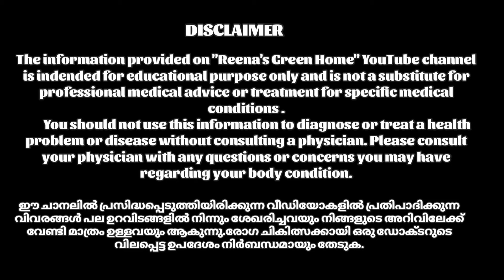രക്തം ശുദ്ധിയാക്കാൻ ഇതിലും നല്ല ഔഷധം വേറെ ഇല്ല| Benefits of nannari plant | Reenas green home